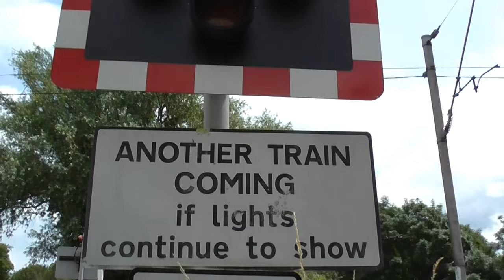Mucking Level Crossing, Thurrock, Essex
Location: Mucking Wharf Road, Mucking
Trains: Class 357 (c2c) - 1:29

Filmed with: UK Level Crossings Channel | JT Crossings UK | Paul Gilman

Half barrier level crossing located on the outskirts of Stanford-Le-Hope in Thurrock, Essex. There were 2 5th generation GWE half barriers here which are quite rare nowadays, along with four LED wigwags and two alarms, one of which is from mid-2018. The barriers have since been renewed, however. Equipment here had seen better days as the barriers are very shaky and noisy when they operate plus there's a broken barrier light on one side. There is quite an industrial feel to the crossing despite the area looking rural although rather dirty. Just up the line to Stanford-Le-Hope is the turn-off to the London Gateway port for freight trains.